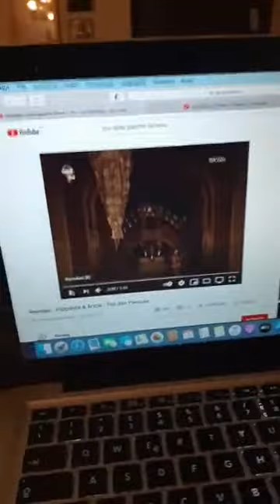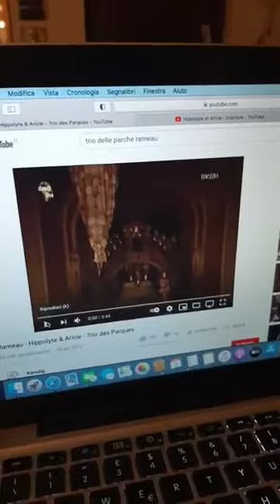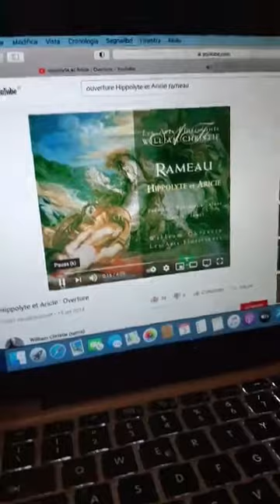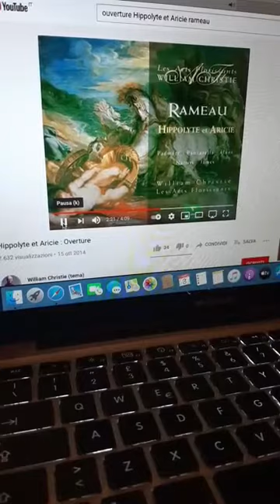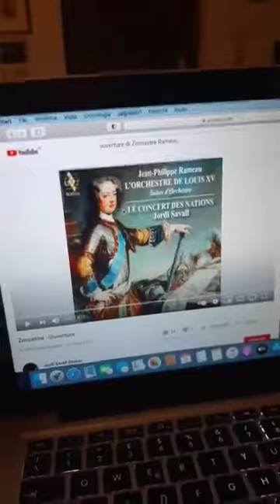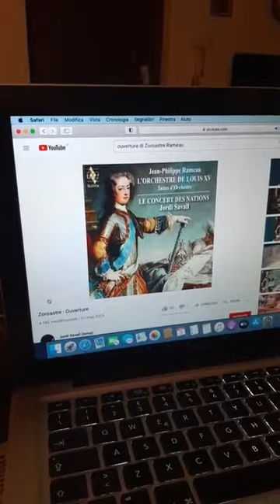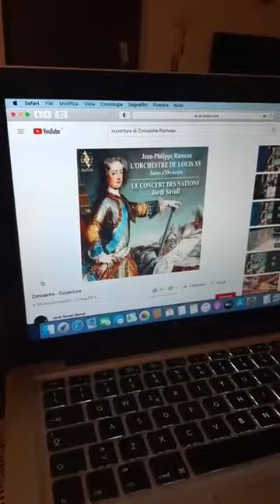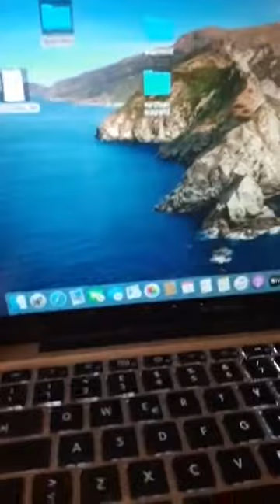XIV puntata: VIAGGIO A VERSAILLES Parte 2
A cura di Louise Marie